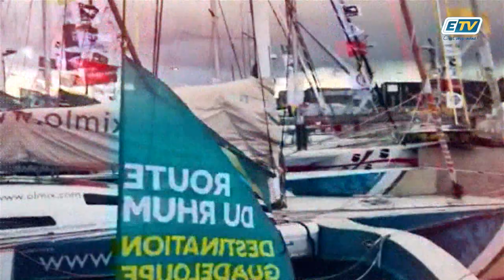JT ROUTE DU RHUM - 4/11/2018 Pt.2